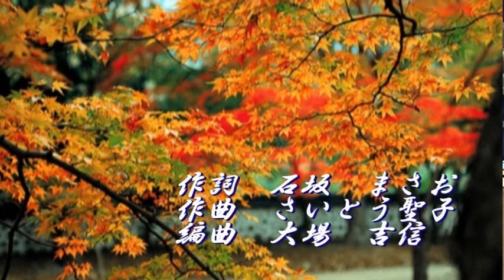おおとり舞の「駒子」落合哲夫さん歌（府中市カラオケウィングマスター）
川端康成の雪国で知られる主人公「駒子」の下向きな愛
男の方で、これほど情感をこめられる人は少ないかも＾＾